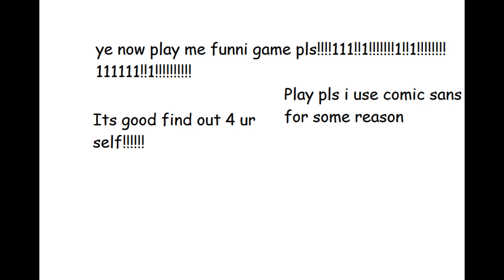Goofy game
funni game video